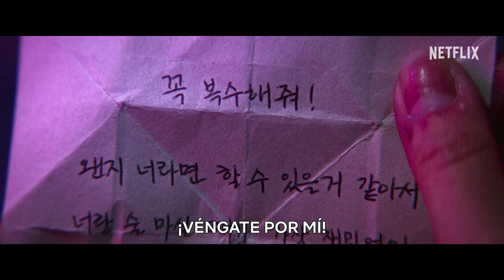Bailarina | Tráiler oficial | Netflix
«Hay algo que tengo que hacer».

Cruel y a sangre fría.
Se acerca el infierno de una venganza implacable.

Especialmente para ti.
Bailarina | 6 de octubre, solo en Netflix

La exguardaespaldas Ok‑ju sufre la pérdida de su mejor amiga, a quien no pudo proteger de la muerte. Ahora se propone cumplirle su último deseo: vengarse.